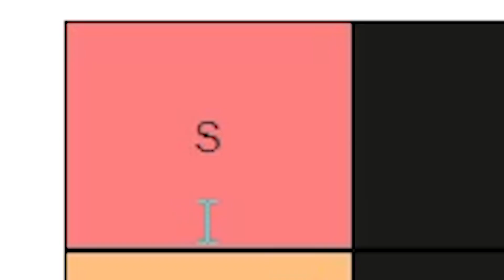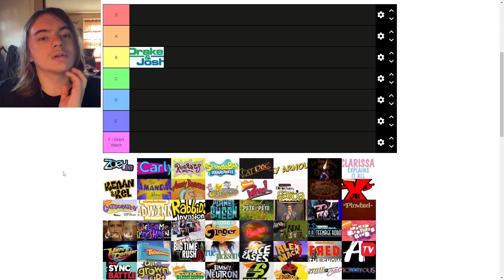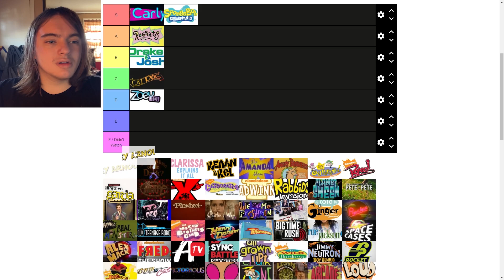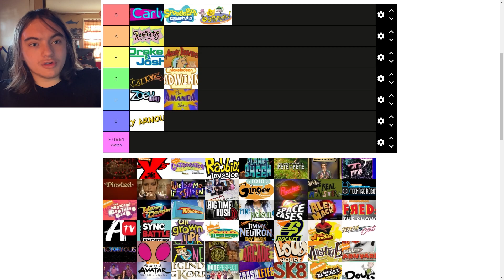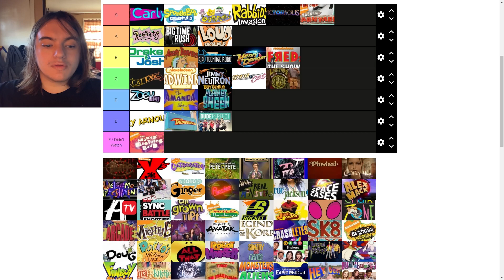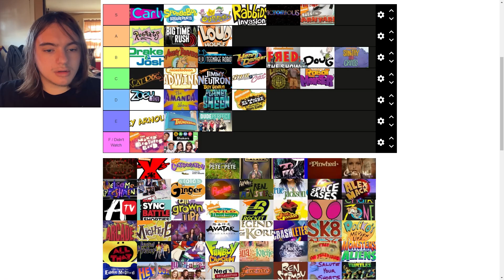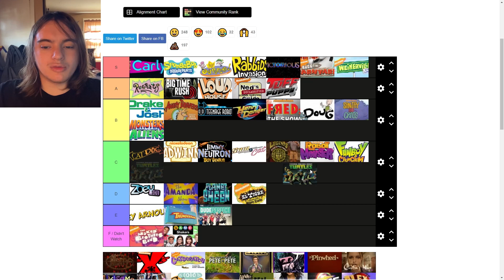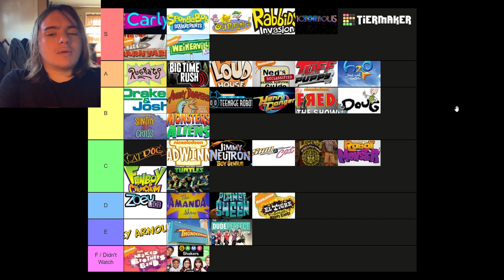RANKING Nickelodeon TV SHOWS | Tier List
I rank Nickelodeon tv shows from S to F

Tier lists are used to rank things from S tier to F tier, many youtubers like Jschlatt do it, and a meme where presidents voiced by AI will rank things now

I have no idea where I am going with this channel, whether I want to play Minecraft, do try not to laughs, or challenges in general. I will find out along the way and hopefully you will join me